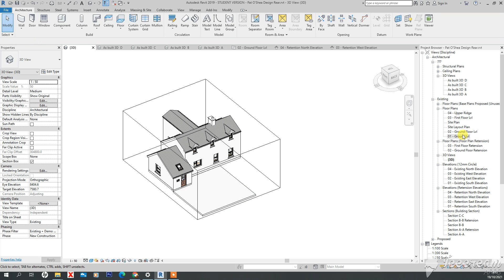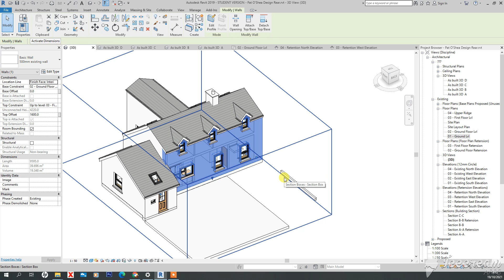Find Areas & Volumes in Revit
If you found my tutorial useful please kindly consider giving me the price of a coffee or a pint :) Paypal

Quick Tutorial on How To Find Areas & Volumes In Revit

Things I cover:

Areas Revit
Volume Revit
Floors Revit
Walls Revit
Roofs Revit

Hope the tutorial helped you.

Additional Tags: house, residential, complete, course, beginner, start to finish, guide, architecture, family, Structural, Beam, Column, Beam System, Light, family, family editor, street light, Revit, Architecture, House, Reference Plane, Detail Line, Floor,, BIM, Building Information Modeling. Building, Roof, Roof by element, Roof by extrusion, How to model a roof in revit, Revit City, Revit 2018, Revit Tutorials, Revit 2017, Revit Autodesk, Revit Architecture 2017, Revit Array, Render, AutoCAD, How to model in Revit, learn Revit, Revit Beginner tutorial, Revit tutorial for Beginner, Revit MEP, Revit Structure